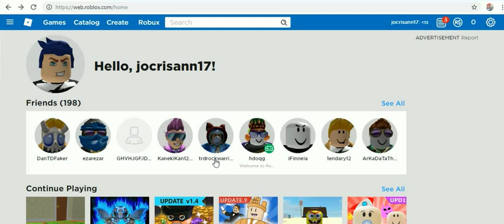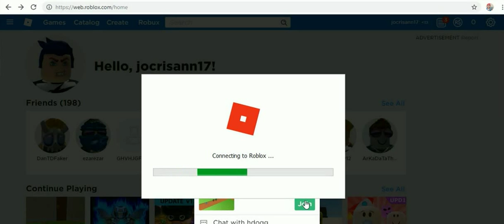roblox april edition -29